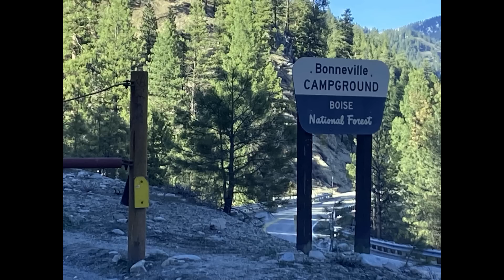Bonneville Hot Springs #42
NEW FAVORITE IDAHO HOT SPRING.  Bonneville Hot springs is near Lowman Idaho and easy to find..  if your looking.

There is a 15 minute walk along a beautiful trail that follows the creek.

Water source is around 120 degrees and soaking temperatures were perfect when I was there.  There’s several natural springs on the water edge as well as an indoor, rustic bathhouse.